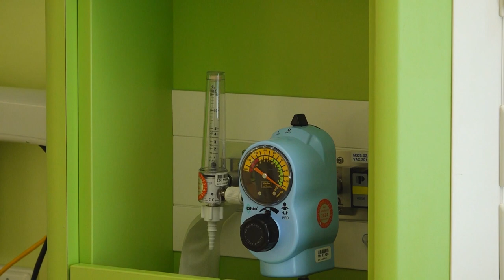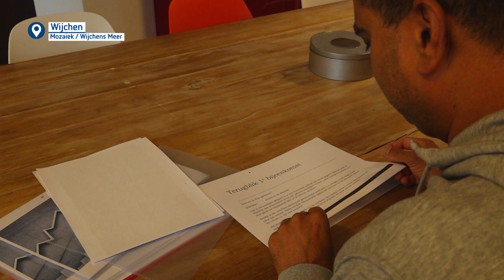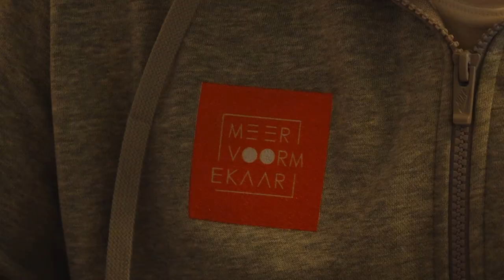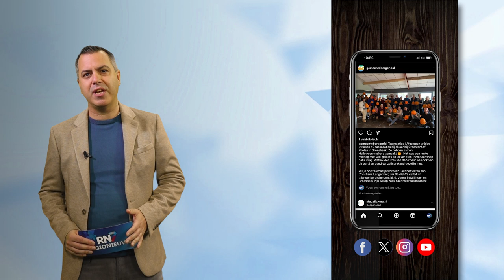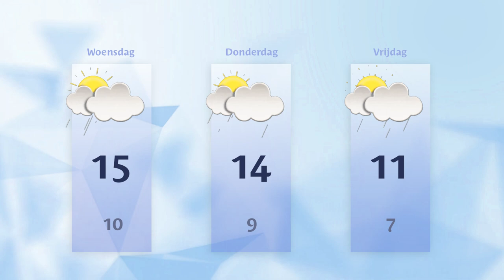Dinsdag 31 oktober 2023 || RN7 REGIONIEUWS